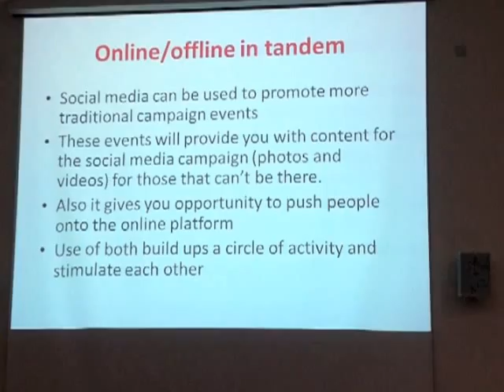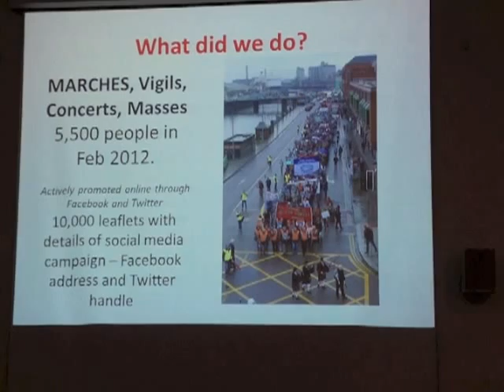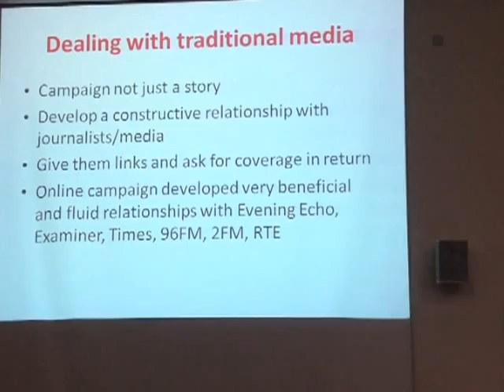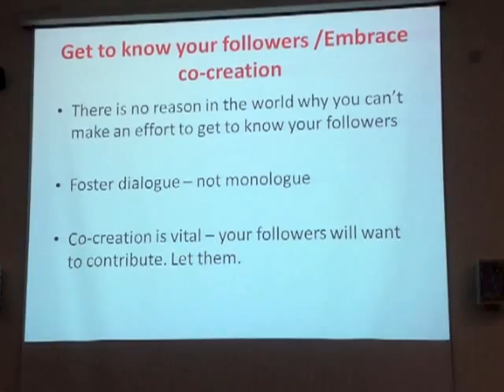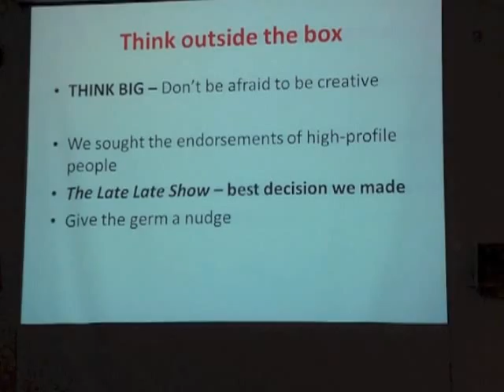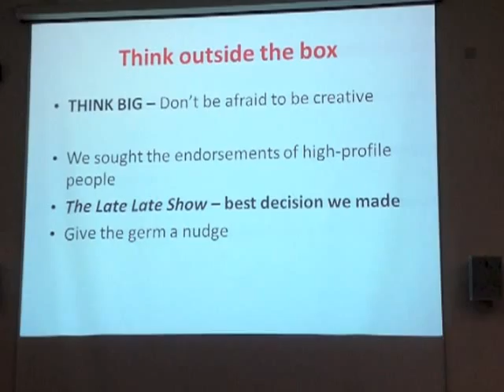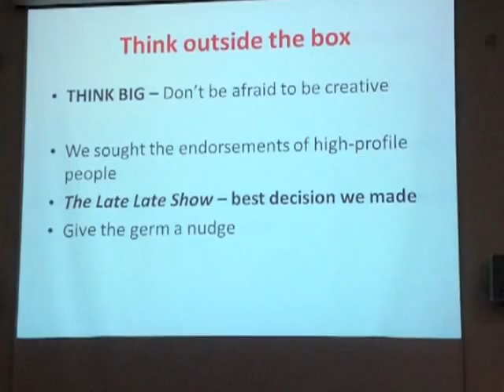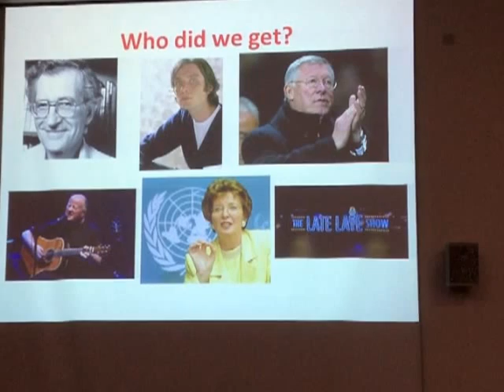VITA CORTEX Part 2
Presentation by Darren O'Keeffe on the story of the VITA CORTEX Workers Social Media Campaign